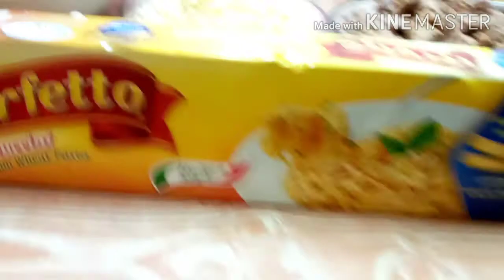Simple and Easy Tuna Carbonara // Myles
TUNA CARNONARA
Engredients:
Century tuna
Fettuccine Pasta
Mushroom
Cheese
Evap milk
Onion
Chicken knorr cubes
Salt &Pepper..